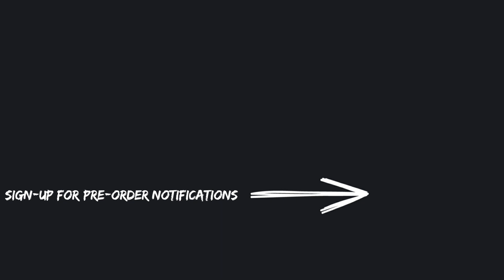Aurora HDR 2018 for Mac and PC!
I've been promising for many moons that Aurora HDR would be coming to the Windows platform, well it's finally here!!!

Aurora HDR is the best HDR photo software in the world! It has been used to create over 100,000,000 HDR images. We're excited to announce an entirely new version, Aurora HDR 2018. I can't say much but the Skylum team has revamped the user interface, vastly improved the HDR algorithms, added a number of a great new features, and it's screaming fast. The Mac and PC versions are available now!